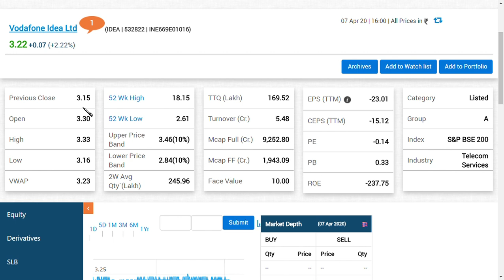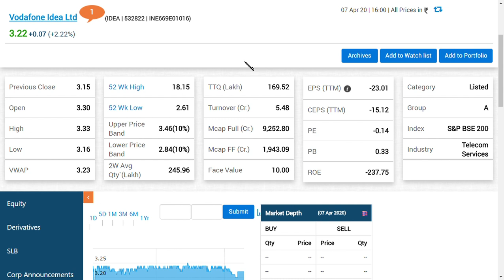vodafone idea ltd latest news/ vodafone idea share news/idea share news/vodafone idea news in tamil